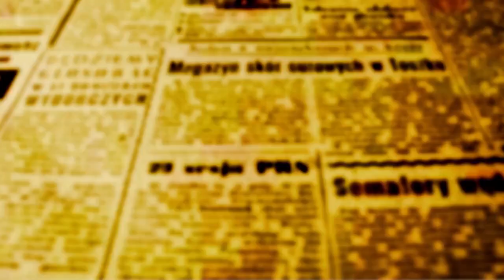"Do Carmo elogia trabalho da AMP e se diz pronto para apoiar novos prefeitos na Alep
Deputado maringaense afirma que 2025 será um ano promissor porque haverá muitos recursos para distribuir aos municípios e obras impactantes em todo o estado

O deputado estadual Rogério Do Carmo que só está esperando a próxima janela eleitoral para deixar o União Brasil participou ontem (24) da primeira parada da Caravana dos Prefeitos da AMP em Maringá. Do Carmo que até o dia da convenção era dado como nome certo na disputa da prefeitura de Maringá e também era tido como um dos favoritos a chegar ao segundo-turno, virou página e segue seu trabalho na Alep.

Ele disse em entrevista a O FATO que veio para ouvir os novos prefeitos e ajudar os marinheiros de primeira viagem no trabalho de elaboração de projetos que tragam recursos para as cidades.

"2025 será um ano promissor para o Paraná; teremos muitos recursos; vamos fazer obras impactantes em todo o estado. Vamos ajudar a todos os municípios de nossa região, mas daremos uma atenção especial ao municípios que tinham prefeitos que estavam cumprindo seu segundo mandato e que agora vão ter lideranças novas, que nunca tiveram experiência na gestão pública. Nós estamos junto com a AMP que faz um excelente trabalho e poderá contar com a gente na Assembléia Legislativa do Estado", explicou Do Carmo.